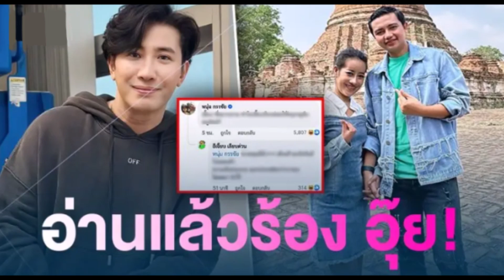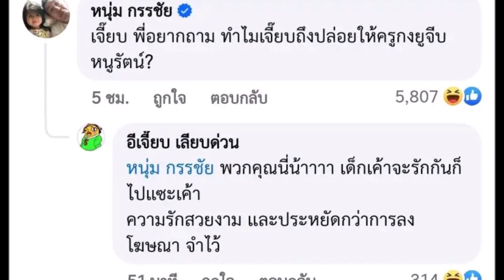หนุ่ม กรรชัย โผล่เมนต์ปม กงยู หนูรัตน์ ทำชาวเน็ตถึงกับร้อง อุ๊ย!